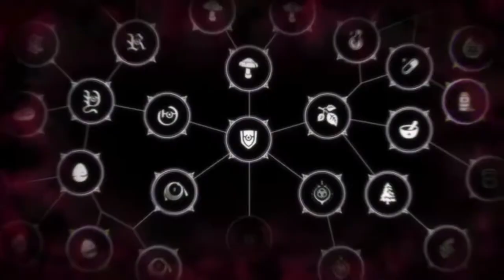Don't🛑...Watch This Video😢😉 🔥Dragonball Sparking Zero🔥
Yes this vid is torture for us all, lmao. But still watch☺️😄
I had to get something out to show you guys the games here and I'm trying to get it out to you all, lol. If I can't after patch notes or some sort of fix, I'll figure out some way to get content out.

{Gaming}
Xbox Through PC: TYCHIEJDK343
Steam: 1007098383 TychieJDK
Epic Games: TYCHIEJDK